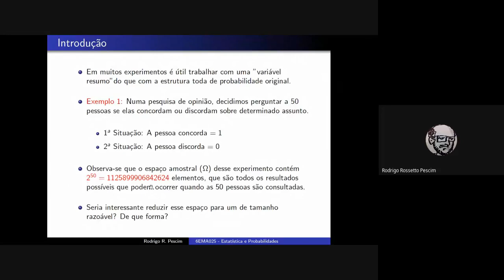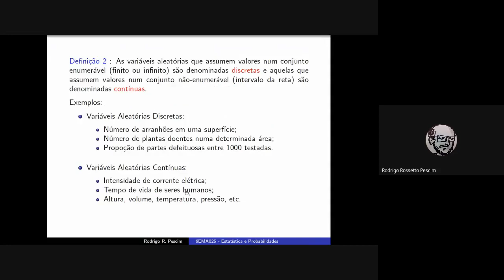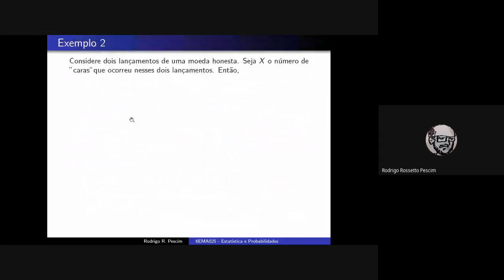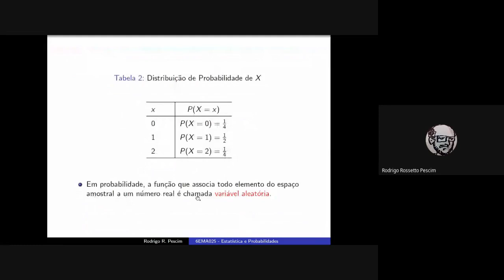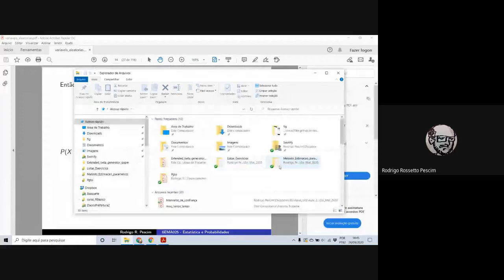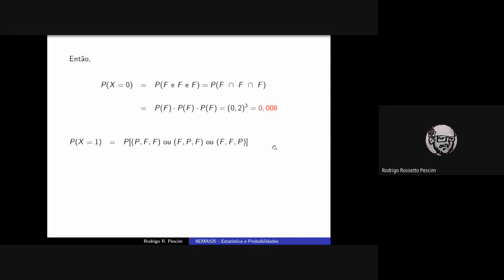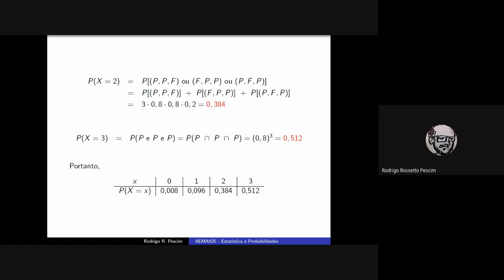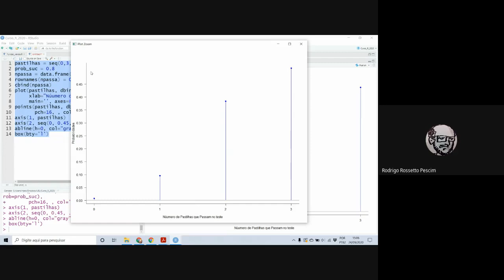Aula 18 - Resolução de Exercícios: Variáveis Aleatórias Discretas | Estatística Básica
Nesta videoaula, vamos resolver um exercício de variáveis aleatórias discretas.